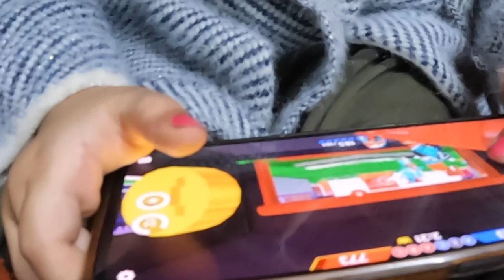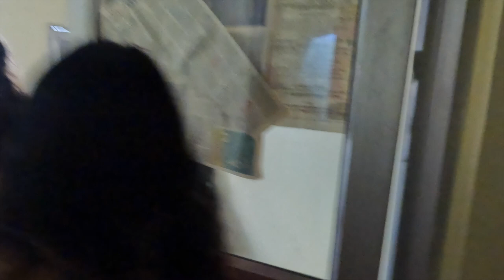Uttarakhandi Shadi In Delhi ll Part1 ll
Ghar ki shadi (Uttarakhandi shadi) mein panoche Delhi. Uttarakhandi marriage celebration in Delhi with full masti. It was too much fun to be with family and the relatives.